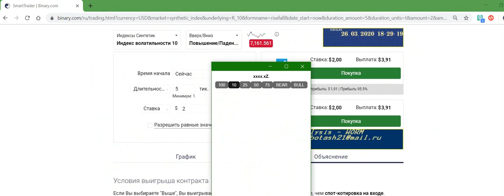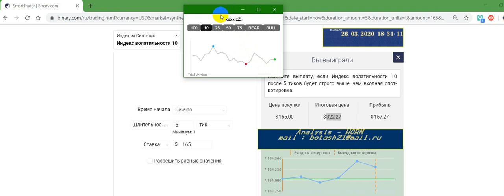Analysis 🐍WORM🐍 Binary.com